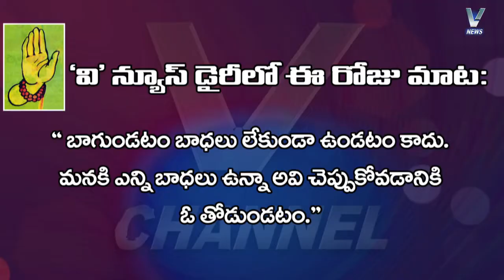V NEWS 19-08-18 2PM P2